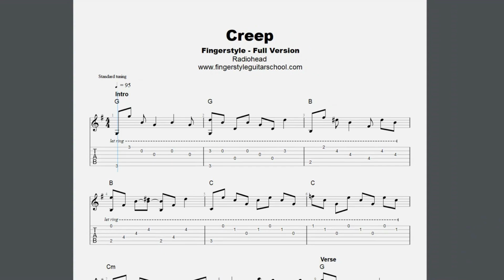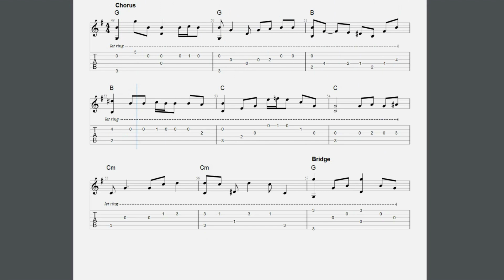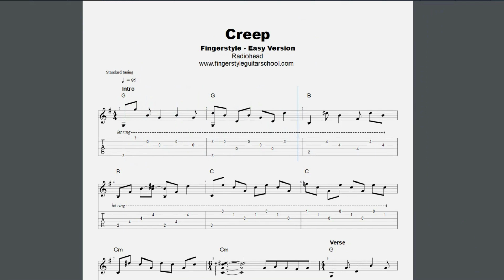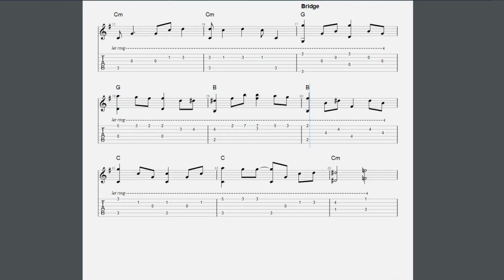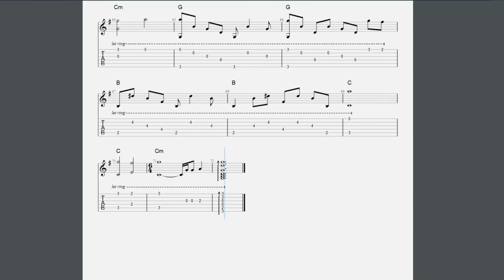Creep - Radiohead - Fingerstyle Tab On Screen - Full + Easy Version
This is my fingerstyle arrangement of Creep by Radiohead. There is a full version and easy fingerstyle tab for beginners.

You can learn just by using the fingerstyle tab on screen but members of The Fingerstyle Guitar School can download this fingerstyle tab and 150+ fingerstyle and classical guitar tabs as PDF and Guitar Pro File.

00:00 Introduction
00:18 1st Verse
00:59 1st Chrous
01:21 2nd Verse
02:02 2nd Chrous
02:25 Outro
03:07 Creep Easy Intro
03:26 Easy 1st Verse
04:07 Easy 1st Chorus
04:29 Easy 2nd Verse
05:11 Easy 2nd Chorus
05:33 Easy Outro